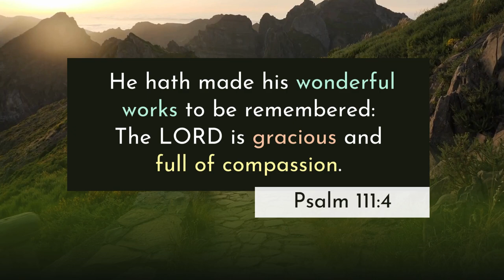Psalm 111:4 KJV | Scripture Sing-Along